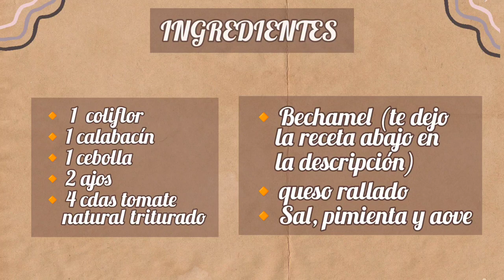Prepara la COLIFLOR de esta forma y ¡ALUCINARÁS!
Esta receta de coliflor gratinada con bechamel y queso la hago muy a menudo porque en casa les encanta, esos ingredientes extra le dan un rico sabor que a la coliflor le falta y así queda deliciosa. Si tienes niños en casa les encantará comer la verdura de esta forma.
Un consejo, escurre bien la coliflor que no suelte agua, no vuelques el colador encima de la bandeja de horno, coge las ramitas escurridas una a una y la vas colocando en la fuente.

*Recuerda activar la campanita, te avisará de cada receta nueva .¡Muchas Gracias por visitar mi canal!

*INGREDIENTES:
- 1 coliflor
- 1 calabacín
- 1 cebolla
- 2 ajos
- 4 cucharadas de tomate natural triturado
- queso rallado tipo mozzarella
- 1 cucharada de aceite de oliva virgen extra

*Si haces alguna de mis recetas, me encantará que subas tu foto a Instagram y me etiquetes @recetasparasiempremp usa el hashtag recetasparasiempremp​​​​​​​​​​​​​​​​​​​ lo compartiré en mis historias para que todos podamos disfrutarlo.

*Serás bienvenid@ a mi grupo de facebook: ("Recetas para siempre MP"
Recetas fáciles), donde podrás aprender deliciosas y variadas recetas que comparten a diario los miembros del grupo, toca el siguiente enlace en azul: